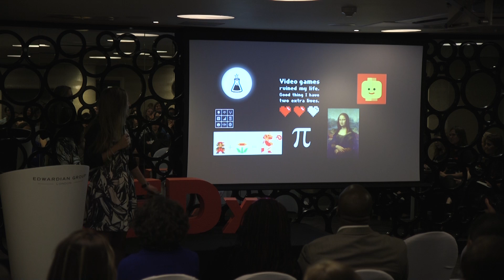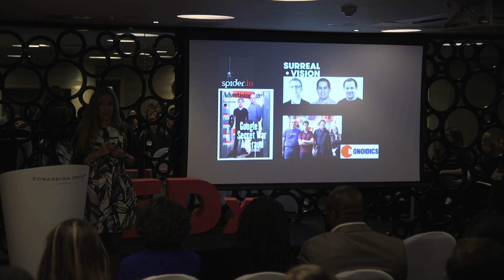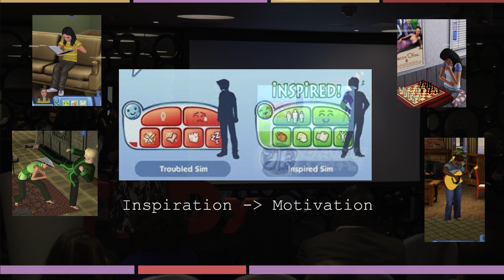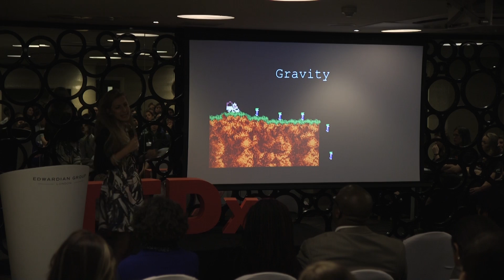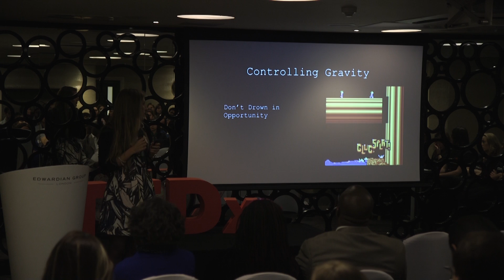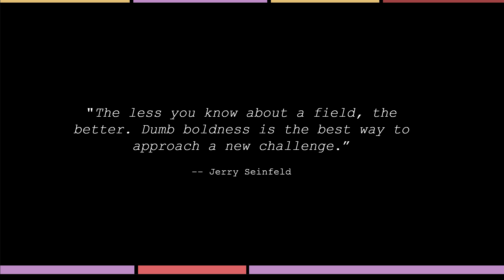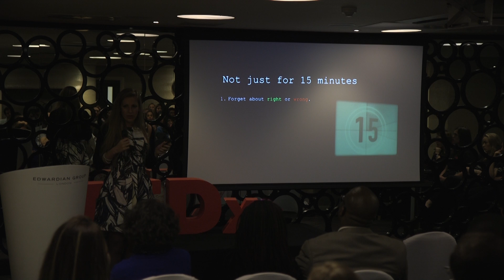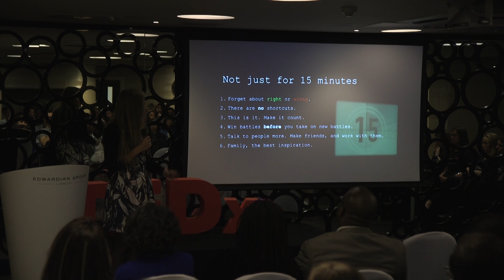Controlling Gravity | Marily Nika | TEDxImperialCollege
Marily Nika, tells us about her experience as a women in technology and and derives some inspiring life lessons: do the work, maintain the energy and focus.

Marily taught herself how to code in BASIC at the age of 8. She gradually developed a strong passion for maths, computing and the internet. In 2011 she was the first Greek student to receive Google's Anita Borg Memorial Scholarship, which enabled her to pursue a PhD at the department of Computing.  She presented her work at TEDxAthens 2014: "Is Robin Thicke the New Swine Flu?".
In 2011 she founded the Imperial College London Women in Computing group. She worked on initiatives such as helping organising the first UK's all-women hackathon that was held at Facebook London and in developing coding curriculums for teenagers. Marily is now directing of the London Geekettes and is working full-time at Google London in engineering. She has received various awards for being an inspirational role model and in 2013 she gave a talk at TEDxZurich "A futurespective of a life yet to be lived: My hypothetical daughter's career in tech in 2055"."